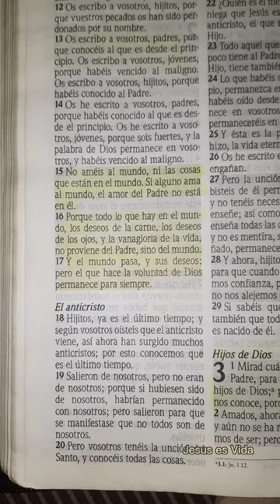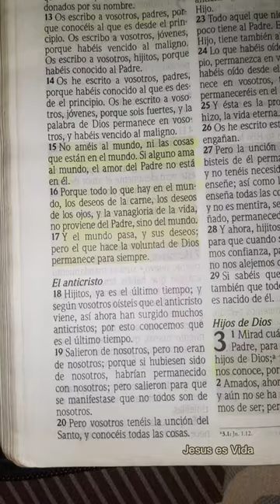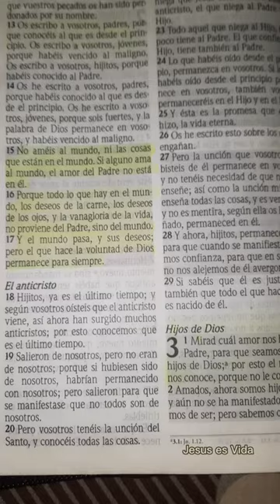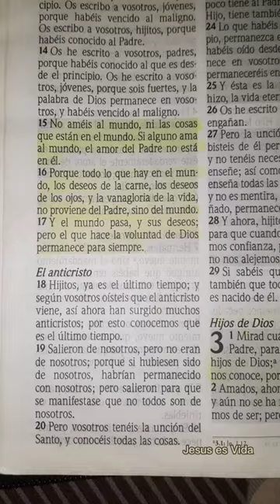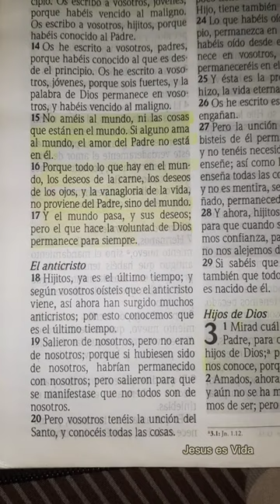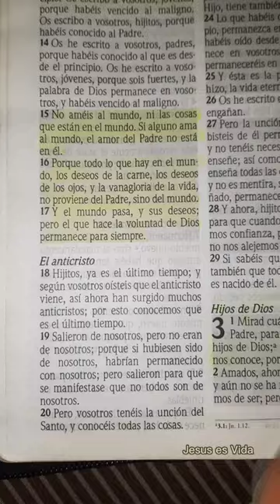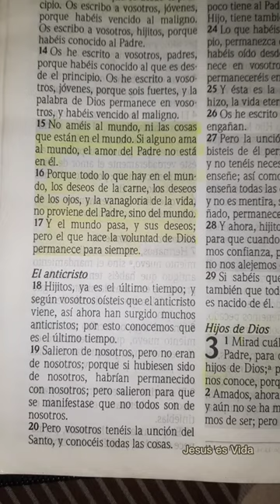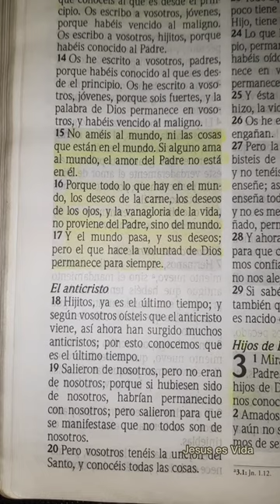DEVOCIONAL 10 DE ABRIL | 1 JUAN 2:15-17 | SI ALGUNO AMA AL MUNDO, EL AMOR DEL PADRE NO ESTÁ EN ÉL